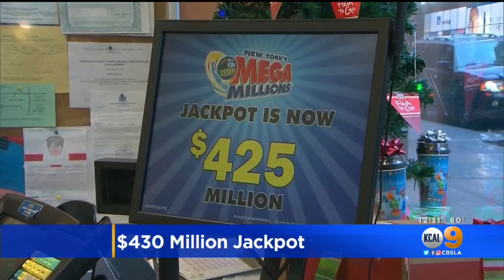Mega Millions Jackpot At $430 Million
If you win, keep this ticket in a safe place that's not in machine-washable clothes. Amy Johnson reports.